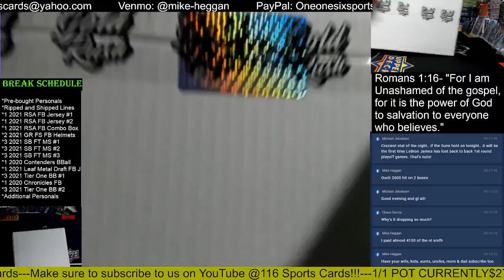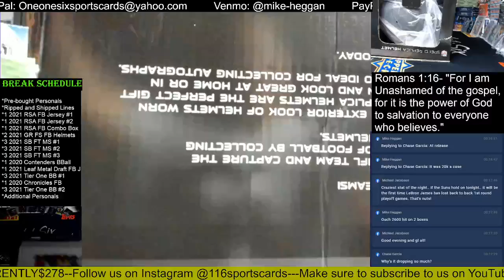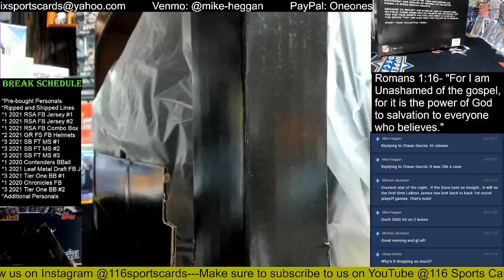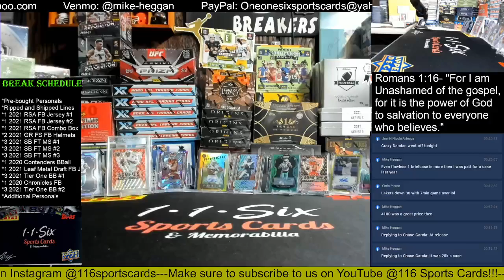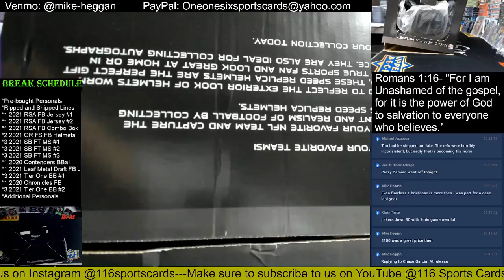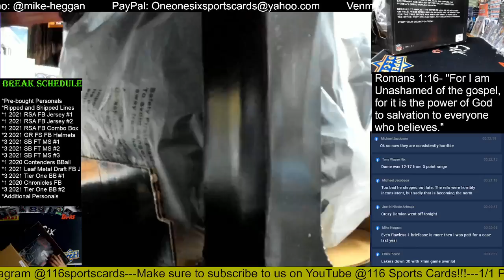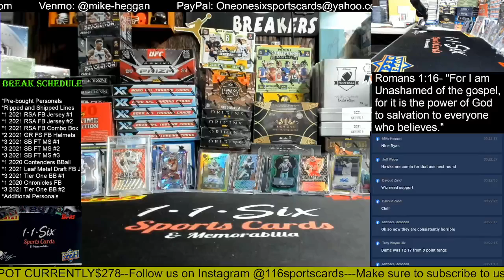2021 Gold Rush Autographed Full Size Football Helmets 2 Box Group Break!!!!!